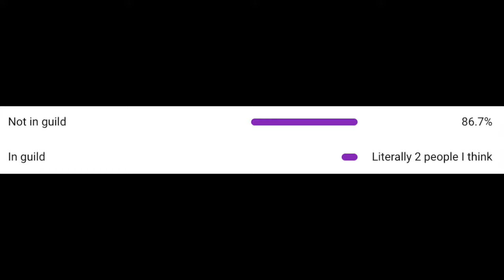Nocturne Clears April Challenge Lv 9 2022! No Nucleus Dragonware! (Tower of Saviors / 神魔之塔)